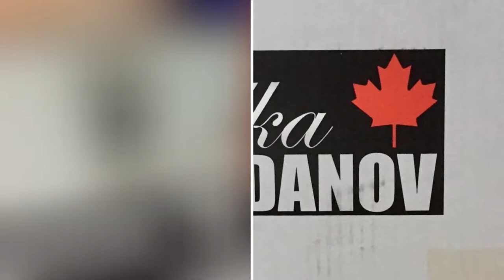VODKA IORDANOV NEW PRODUCTS - Online Marketing - Vodka Events - Vodka Tours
IORDANOV VODKA - Events Incentives Team Buildings - Vodka Events - Product Launches & Marketing.

Product Reviews - New Products and Marketing Strategy online

This channel is all about branding, marketing, introducing new products and product placements.
Send us your product and we will do reviews on Youtube, Facebook, Instagram as well as on my private blog

SMS MEDIA AGENCY
Burgfriedenstrasse 17
D-60489 Frankfurt am Main
Germany